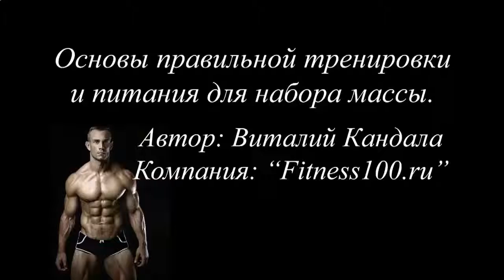Простой протеиновый коктейль